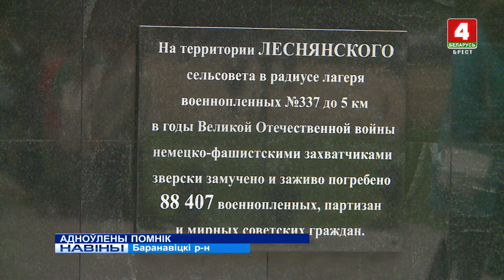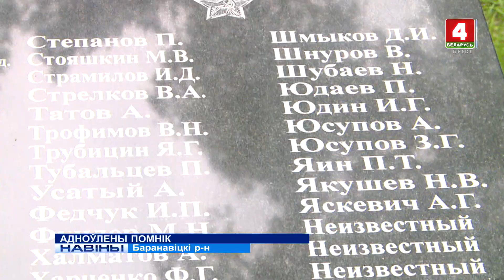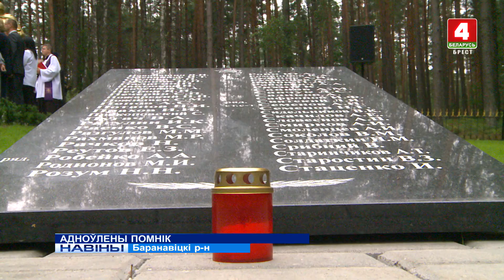АДНОЎЛЕНЫ ПОМНІК (Відэа)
Урачысты мітынг, прысвечаны адкрыццю адноўленага помніка на месцы масавага пахавання ваеннапалонных, партызан і мірных жыхароў, адбыўся ў вёсцы Бярозаўка Баранавіцкага раёна, дзе ў гады вайны размяшчаўся лагер “Шталаг 337”.